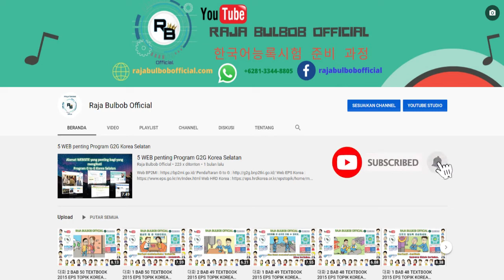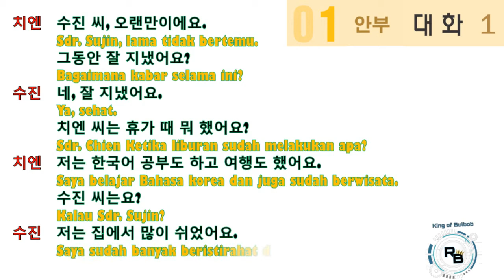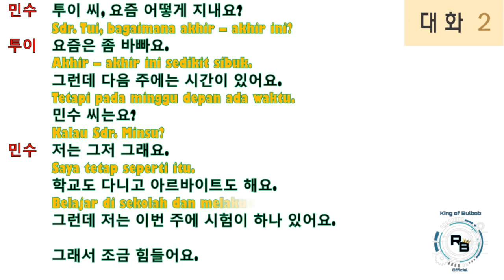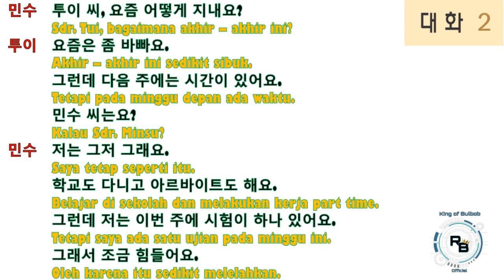EPS TOPIK PERCAKAPAN BAHASA KOREA #1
PERCAKAPAN BAHASA KOREA MUDAH